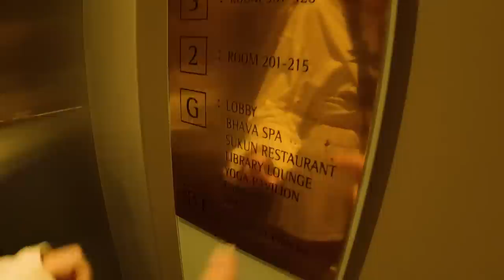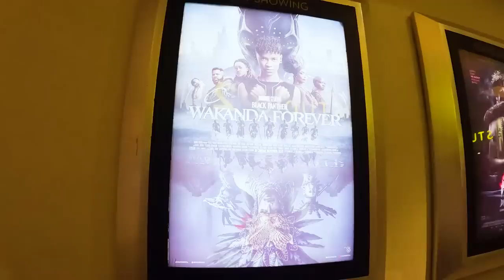$120 luxury resort in Nusa Dua, Bali 🇮🇩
Nusa Dua is located in South Bali and is famous for it's beautiful beaches and luxury resorts. I had the opportunity to stay at Amnaya Resort which is a 4 star resort located in Nusa Dua! Join me for a few days as I bring you along with our lovely stay in paradise!